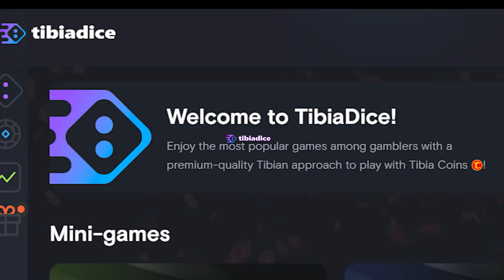Feyrist o Mini Roshamuul | Guía de Tibia desde nivel 150 y 7 Consejos para que mejores como EK 🔥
Link de espónsor entra para que me ayudes y cobra tibia coins con su promoción!

Te traigo el tutorial con 7 tips para que mejores como ek, en un lugar que te servirá para sacar dinero y experiencia siendo ek o rp